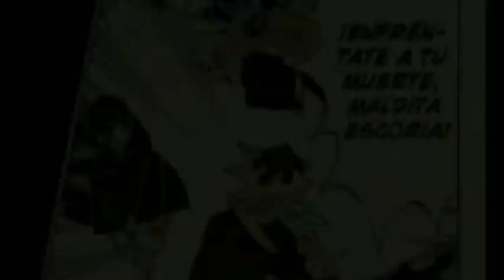Kanao vs Douma Fairy Tale